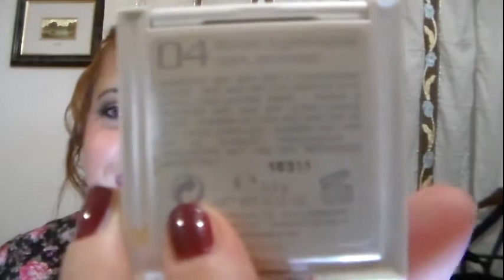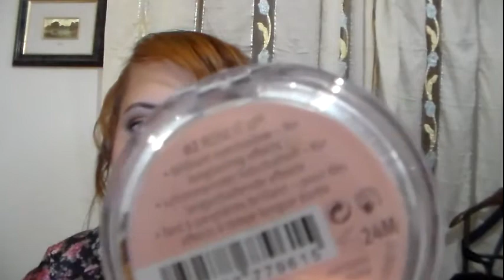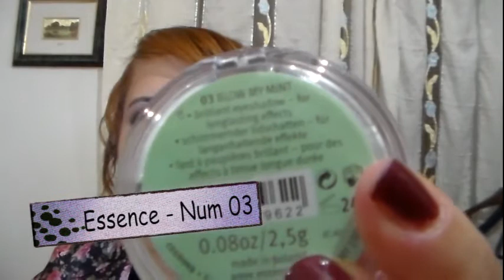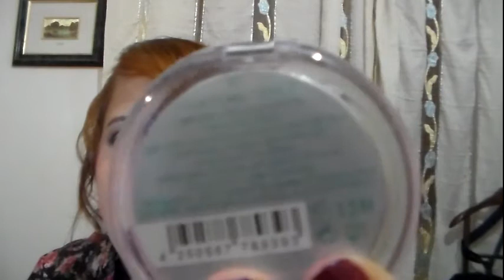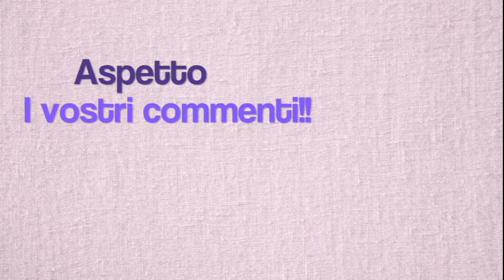Make Up Collection : OMBRETTI KIKO & ESSENCE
Nuova puntata della Make-Up Collection!!!
Oggi vi mostro i miei ombretti mono Kiko ed Essence!
Fatemi sapere qual è il vostro preferito, commentate :D
Potete seguirmi anche su:

LAURAMAKEUP90